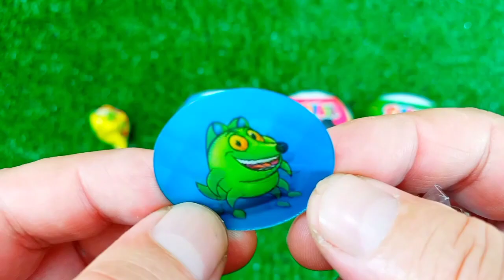ASMR RAINBOW 막대사탕과 과자! 맛있는 무지개 막대사탕ASMR Mukbang 두찜 신메뉴 스팸부대찜닭 먹방 떡볶이 튀김 치즈볼 | HIU